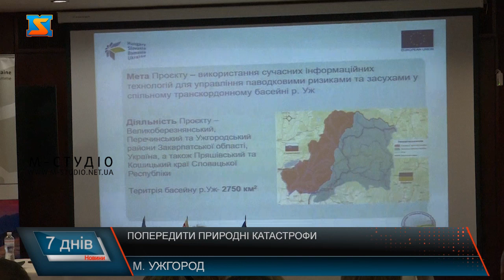Попередити природні катастрофи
Підбили рідсумки проєкту «Спільні заходи з попередження природних катастроф у транскордонному басейні р.Уж»-  (FloodUZH) на заключній конференції в Ужгороді. Мета – завадити кільком проблемам на території басейну річки Уж, що охоплює Україну та Словаччину, площею 2750 км². Аби  надати конкретні пропозиції, за 4 роки у рамках проєкту фахівцям вдалося  провести дослідження території басейну річки Уж. Ці карти ляжуть в основу містобудівної документації та генеральних планів територій громад, адже передбачають вкрай важливу і корисну інформацію - де можна будувати, а де не треба. Аналогічну роботу провела і словацька сторона  у басейні річки Уж.  Не тільки паводки, а й маловоддя, особливо  у літній період – у фокусі фахівців проєкту. Зокрема, заходи, що сприяють підняттю рівня води у річці Уж. Досліджувати цей аспект науковці почали ще у 1970 роках.  Фахівці розробили технікоекономічне обгрунтування цієї споруди, а також довели її ефективність.   Олег Кисіль каже, таких місць, де можливі переливи у межах Ужгорода не так і багато. Проте стоїть питання не змінювати набережні, а запропонували мобільні конструкції – типу дамб, які ефективно використовуються у Європі.  Усі рекомендації та пропозиції сформулювали у результаті реалізації проєкту, а далі ці дані передадуть до Ужгородської міської ради, де вже буде прийматися рішення про впровадження конкретних заходів у життя. Українсько-словацький проєкт, що стартував у вересні 2019 року, реалізували за грантові кошті у рамках Програми транскордонного співробітництва Європейського Інструменту Сусідства (ЄІС) Угорщина-Словаччина-Румунія-Україна 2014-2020. Долучилися 5 організацій: крім Басейнового управління водних ресурсів річки Тиса,  Словацьке водогосподарське підприємство, Ужгородське міжрайонне управління водного господарства, Управління міжнародного співробітництва та інновацій Ужгородської міської ради та громадська організація «ЕКОСФЕРА».